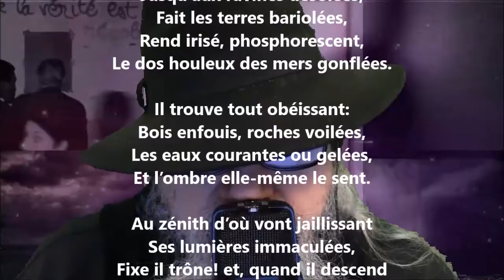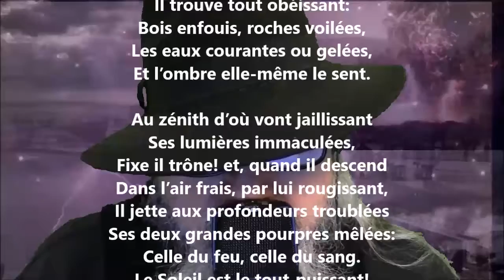Le soleil - Maurice Rollinat lu par Yvon Jean